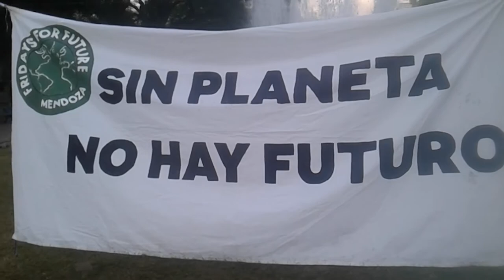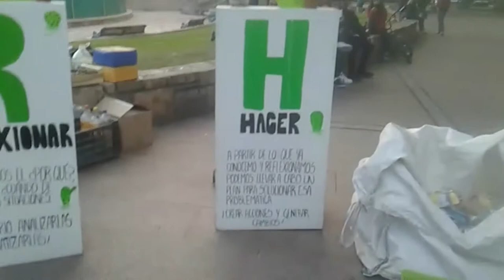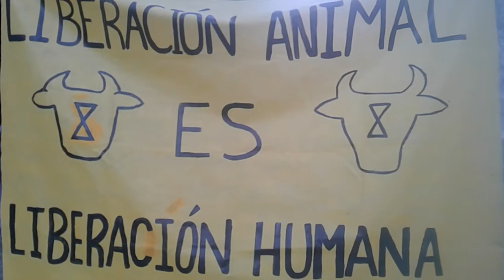Huelga Mundial por el Clima-Accion de Jovenes por el Clima Mendoza 26-03-2021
En la tarde del día viernes 26 de Marzo de 2021, en la Plaza Independencia de la Ciudad de Mendoza, Jóvenes Por el Clima junto a organismos Municipales y otras organizaciones llevaron a cabo una acción en el marco de la Huelga Mundial por el Clima.
El corresponsal popular Eduardo Giménez visito el lugar para traernos este testimonio audiovisual que busca informar sobre los factores del cambio climático, generar un cambio en la conciencia y hábitos de consumo en las familias mendocinas.